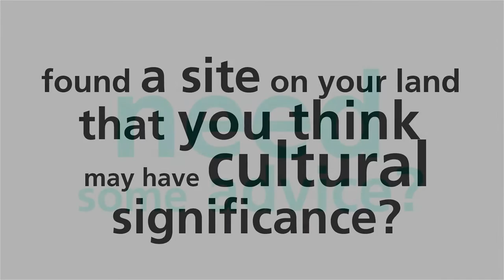Cultural Heritage Mythbusting - Land claims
Myth: "My farm will be claimed"

There is no legislation in NSW or Australia that allows Aboriginal people to make any claim over private freehold land.

Even if your property contains Aboriginal sites and cultural values or has high significance to the local Aboriginal community, your land cannot be 'claimed'.

Having culturally significant sites on your property will not affect ownership and in the majority of cases will no prevent existing land use practices from continuing.